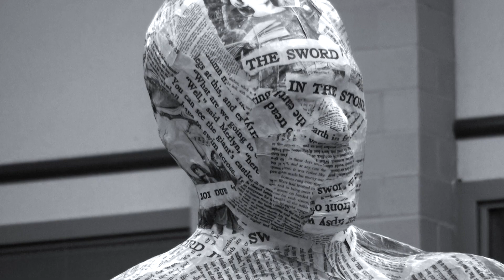The Untouchables (2019)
Suspense/Romance
Director, Producer, Editor: Shawn Lee and India Mallard
Actress: Amy Nguyen
Actor: Jordan Massengill
Long Reach High School